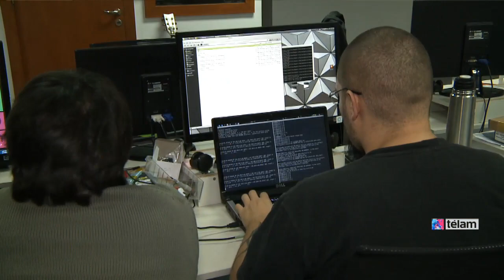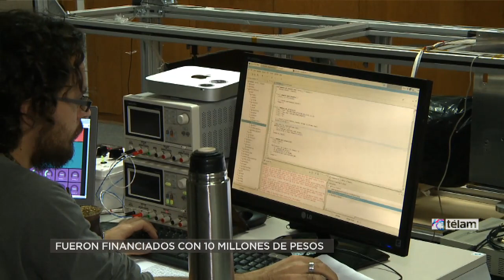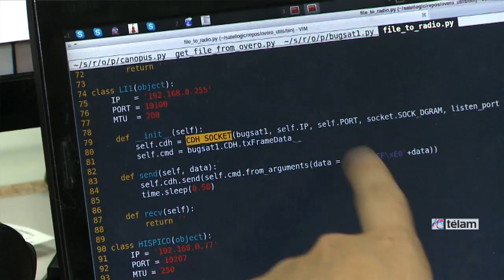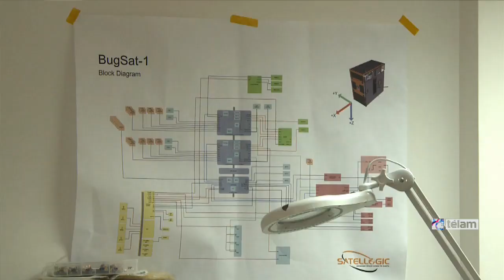Argentina lanza el tercer nanosatélite nacional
A horas del lanzamiento del tercer nanosatélite desarrollado entre la empresa Satellogic y el Ministerio de Ciencia y Tecnología, la Argentina fortalece su liderazgo regional en tecnología espacial.

El nuevo nanosatélite BugSat-1, más conocido como 'Tita' por la actriz Tita Merello, será lanzado al espacio mañana, después de las exitosas misiones de 'Manolito' y 'Capitán Beto'.

El ministro de Ciencia y Tecnología Lino Barañao afirmó que esta consolidación se enmarca en "la promoción de Argentina como un país de alta tecnología, que no solamente vende granos, sino que tiene satélites en órbita, y eso no lo hace cualquier país".

Emiliano Kargieman, CEO de Satellogic, en tanto, destacó el "apoyo del ministerio a la investigación y el desarrollo en la Argentina" y, a su vez, adelantó que "en las próximas décadas vamos a ver muchísima innovación en la democratización del acceso al espacio".

Barañao además señaló que el de nanosatélites "es un caso claro de la potente combinación de un sector estatal muy capacitado y la visión de mercado de ciertos privados"

También, el funcionario explicó que "al poder bajar los costos, uno hace accesible un servicio a sectores que antes no tenían posibilidades".

El CEO de Satellogics, por su parte, añadió que esta combinación "le abre la posibilidad a países que tradicionalmente no tienen presupuestos para hacer grandes desarrollos espaciales" y mencionó como ejemplos, además de a la Argentina, a "Chile, Ecuador, Uruguay y Brasil".

En cuanto a los objetivos del nuevo nanosatélite, llamado "Tita" en honor a Tita Merello, Kargieman informó que "nos estamos enfocando en censar la tierra" y explicó que "este último satélite tendrá la capacidad de hacer imágenes y video de alta resolución".

Además reveló que empresas como Google o Facebook se están interesando por esta tecnología, con la idea de brindar servicios de Internet en todo el planeta.

La plataforma tecnológica para nano satélites fue financiada en parte por el Ministerio de Ciencia y Tecnología mediante una inversión de $ 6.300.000. Consiste en diseños, calificación en tierra y en vuelo de los satélites, generación de proveedores locales de componentes y equipos que permitan a usuarios académicos o institucionales, la fabricación y uso de satélites para fines de experimentación científica, imágenes, comunicaciones y demostraciones tecnológicas.